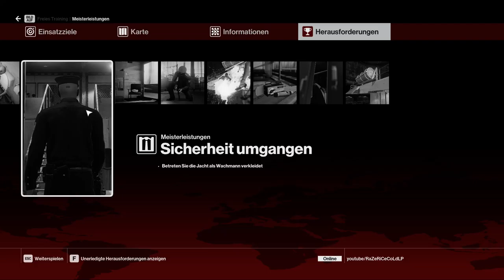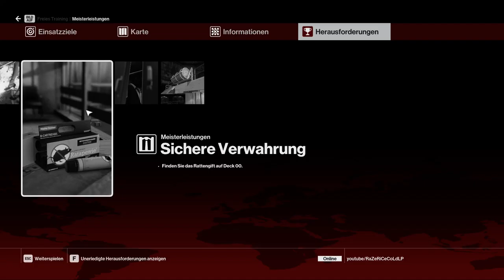Let´s Play Hitman 2016 Prologue & Training #01 HD ✔